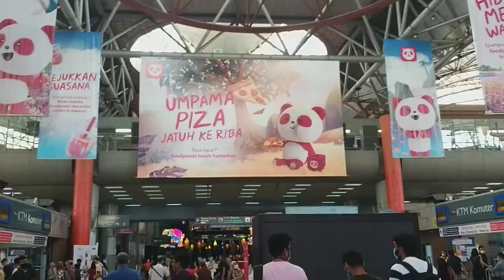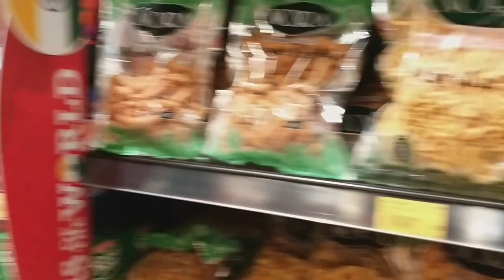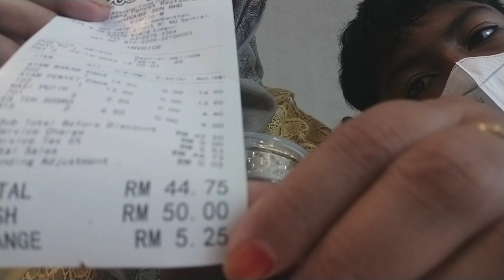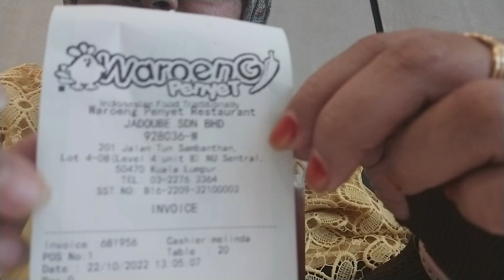Going to KL sentral